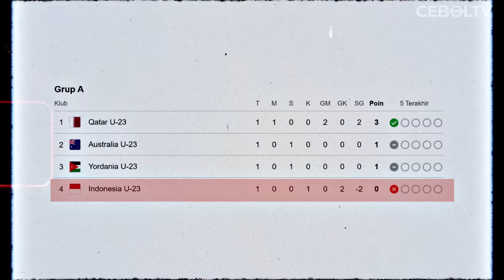ADU KEKUATAN TIMNAS U23 VS AUSTRALIA U23! PELUANG LOLOS GARUDA MUDA KE 8 BESAR PIALA ASIA